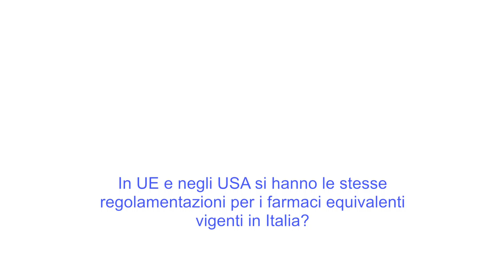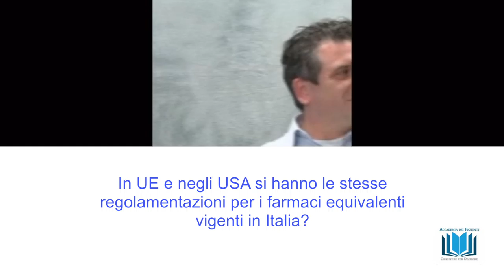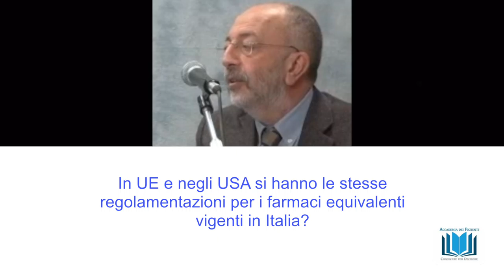16 In UE e negli USA si hanno le stesse regolamentazioni per gli equivalenti vigenti in Italia?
In UE e negli USA si hanno le stesse regolamentazioni per i farmaci equivalenti vigenti in Italia? webinar "I farmaci equivalenti" rispondono alle domande il dott Luigi Santoiemma e il prof Pierluigi Navarra